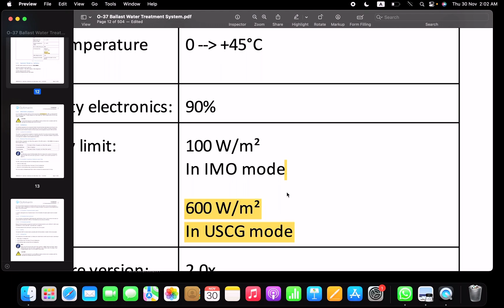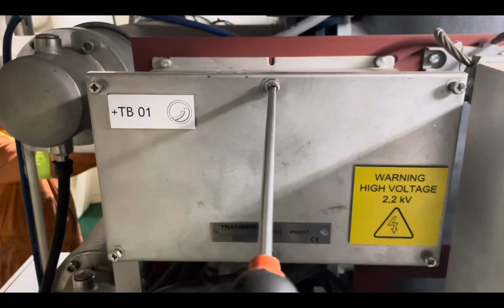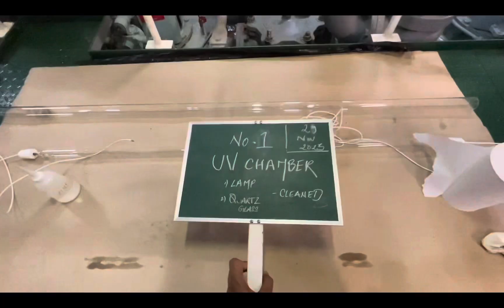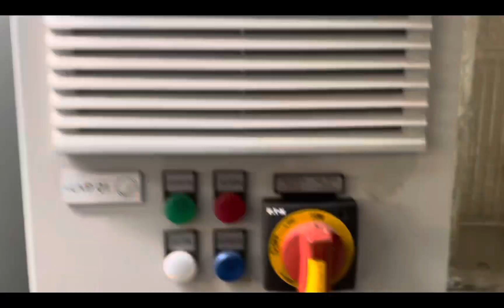BWTS Maintenance | Optimarin | Cleaning of quartz glass | Removing UV lamp | ETO | Merchant Navy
UV lamp has Mercury inside , so please do proper Risk assessment prior commencing.